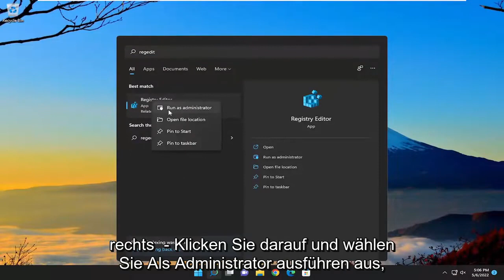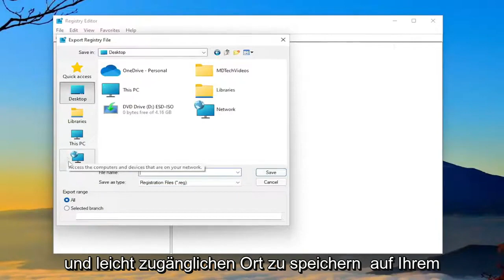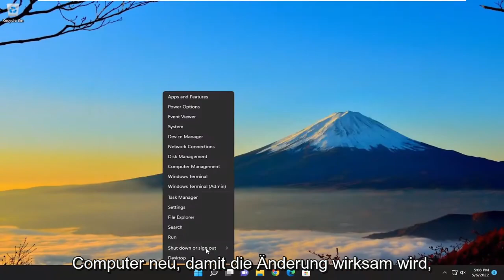Wie kann ich Outlook zurücksetzen?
So setzen Sie Microsoft Outlook auf die Standardeinstellungen zurück [Tutorial]

Seit langem haben Sie möglicherweise so viele benutzerdefinierte Einstellungen in Microsoft Outlook vorgenommen, dass Sie nicht einfach auf die Standardeinstellungen zurücksetzen können. Diese benutzerdefinierten Einstellungen können Ihre tägliche Arbeit beeinträchtigen oder sogar Ihr Outlook zum Einsturz bringen. Jetzt sollten Sie Ihr Microsoft Outlook besser auf die Werkseinstellungen zurücksetzen (oder zum ersten Mal ausführen).

In diesem Tutorial behandelte Probleme:
Ausblick zurücksetzen
Outlook-Ansicht zurücksetzen
Outlook 365 auf Standardansicht zurücksetzen
Outlook konto zurücksetzen windows 11

Hinweis: Stellen Sie vor dem Zurücksetzen von Outlook auf die erste Ausführung sicher, dass Sie alle Einstellungen löschen möchten, da alle Kontoeinstellungen von Ihrem Computer gelöscht werden. Beim Starten von Outlook (nach dem Vorgang) wird die folgende Meldung angezeigt: „Willkommen bei Microsoft Outlook“. Gehen Sie folgendermaßen vor, um Outlook auf die Werkseinstellungen zurückzusetzen:

Dieses Tutorial gilt für Microsoft Outlook 2021, 2019, 2013 und 2010 für Windows- (z. B. Dell, HP, Lenovo, Samsung, Toshiba, Acer, Asus) und macOS-Geräte (MacBook Air, MacBook Pro, MacBook Mini).